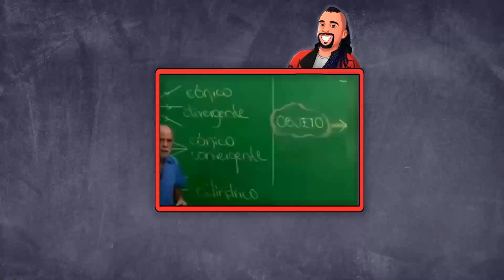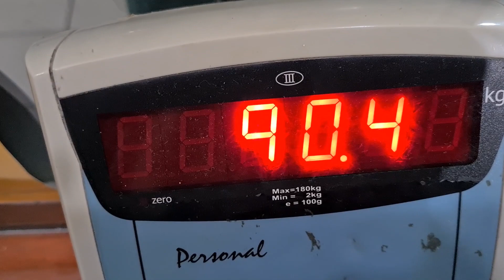Teste em área externa para Dota Major de Lima no Peru